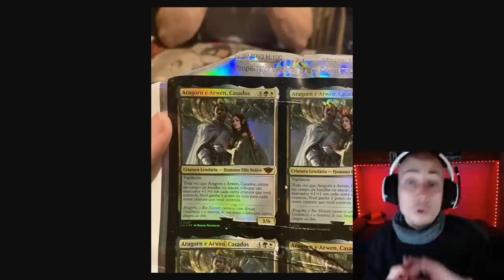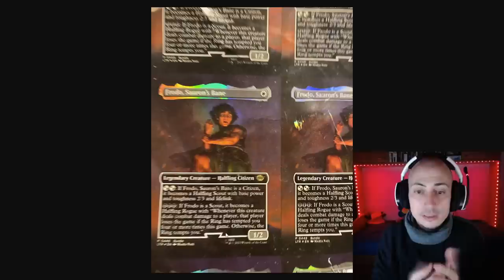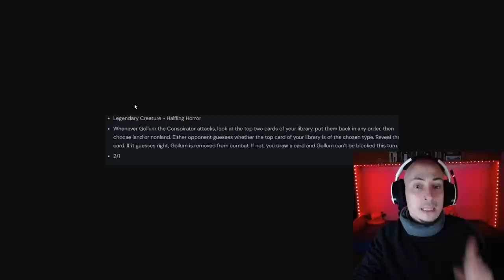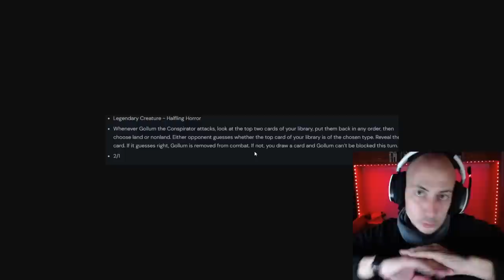MAGIC, EN LA BASURA (spoilers de El señor de los anillos: Gollum, Frodo, Aragorn y Arwen)